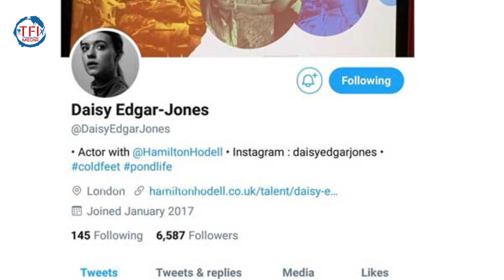ఎన్టీఆర్ కి జోడిగా ఇద్దరిలో ఛాన్స్ దక్కించుకుంది ఎవరు | RRR Movie Updates | TFI MEDIA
Hey guys!